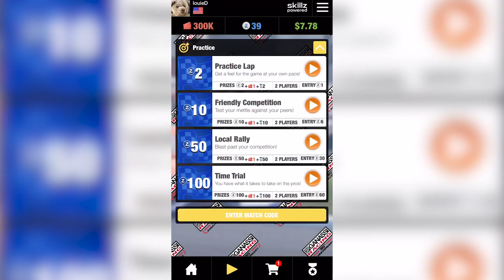Chip Ganassi Racing Blitz is Available Now!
It's fast, it's fun, and there are prizes! 📱

We’ve partnered with the Skillz platform to launch a new mobile game called “Chip Ganassi Racing Blitz” that’s now available in the app store! 🕹️